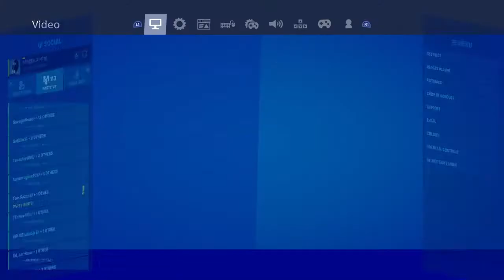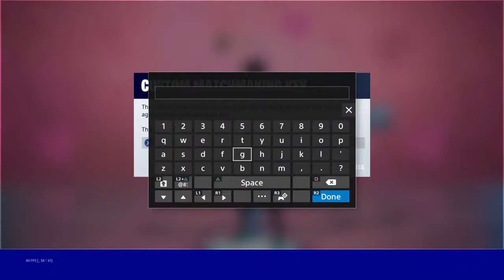EU FASHIN SHOW IN CREATIVE